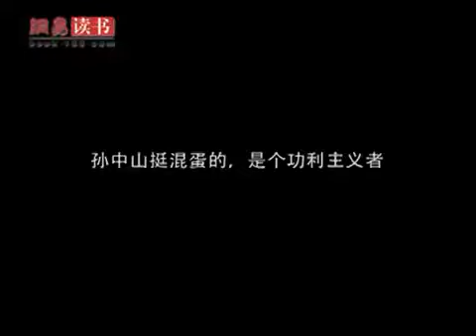《辛亥客厅》张鸣、陈丹青：民国时代的文化精英 2011